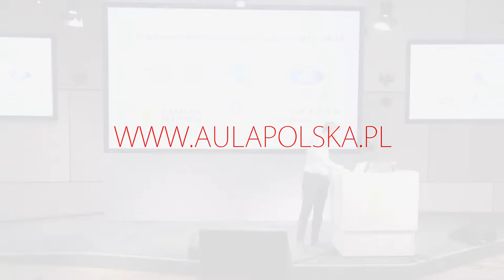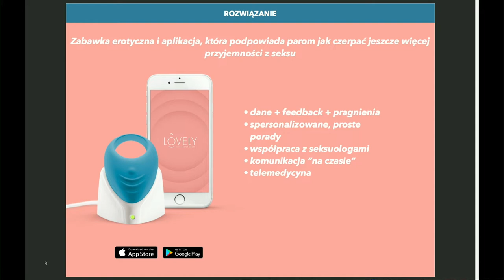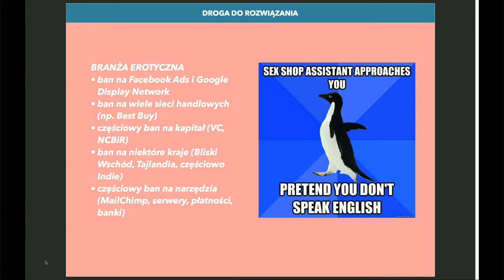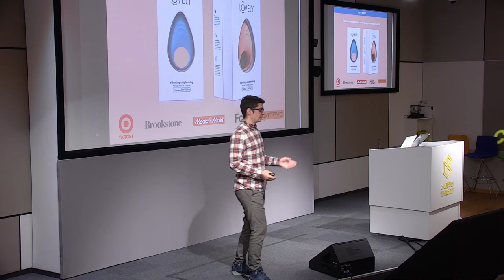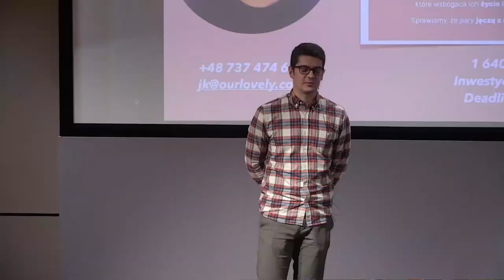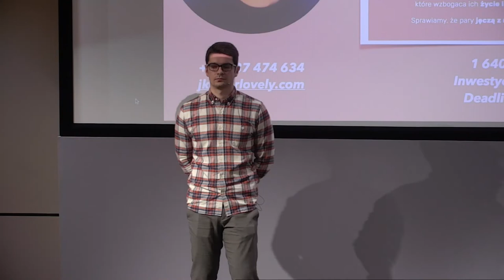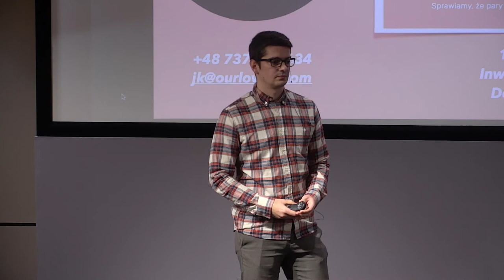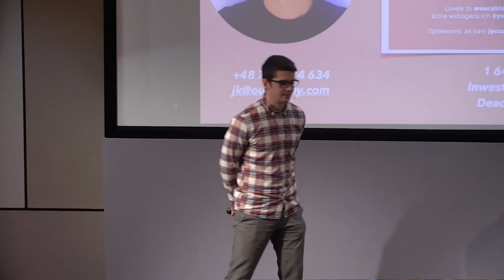Aula #154 5G i Internet of Things, Jakub Konik (Lovely)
Jakub Konik (Lovely) "Hardware i życie seksualne. Pokonywanie wyzwań w branży wartej ponad 22 miliardy dolarów, do której technologia dopiero dociera"